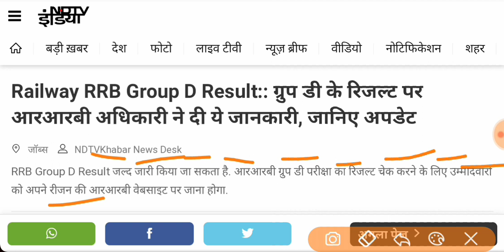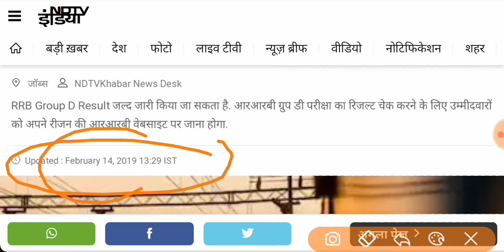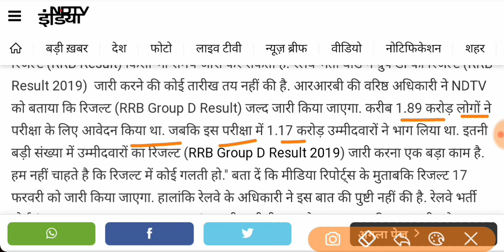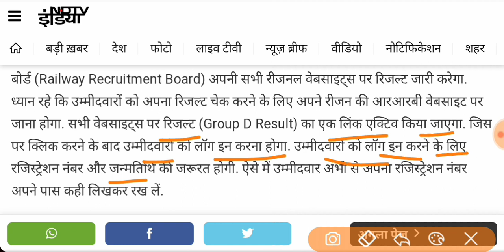Railway group d result 2018 Big Update || Rrb group d 2018 result, rrb result 14 February New update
Welcome Back Friends, To Friends Aap Sabhi Ko Is Video Me Railway group d result 2018 Big Update || Rrb group d 2018 result, rrb physical date, 14 February new latest updates

ALP technician revised result 2018//RRB ALP TECHNICIAN REVISED RESULT 2018//ALP REVISED RESULT 2018

RRB Group D Result 2018 | Railway Official Notice | RRB Group D Cutoff Part - 1
Railway group d result | Railway group d result kab aayega| Railway group d result 2018
Railway Group D Result Date 2018/RRB Group D Exam Answer Key/Cut Off & Physical Test
Railway Group d result 2018 || Rrb group d result news today latest update 2018
Railway Group D Result 2018 Check Now Official Update | RRB Group D Cutoff 2018
RAILWAY GROUP D RESULT DATE |RRB GROUP D 2018 RESULT DATE घोषित
Railway ALP Result Official Notice || Cut Off Marks | RRB Loco Pilot Result Declared
Railway Group D Cut off 2018 | 7 - कारण | physical date | RRB Group D Expected Cut Off | Result
RRB ALP Technician Answer Key 2018 || Download Answer Key , ALP Result 2018